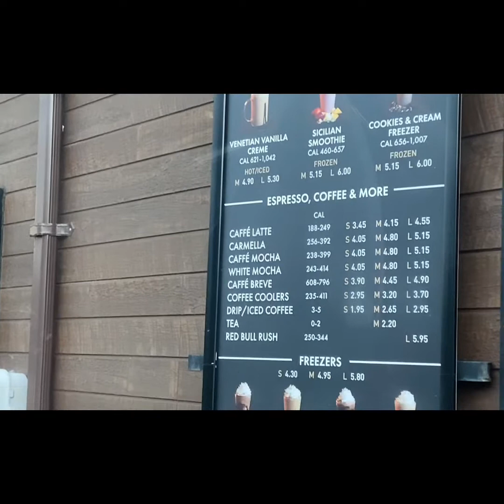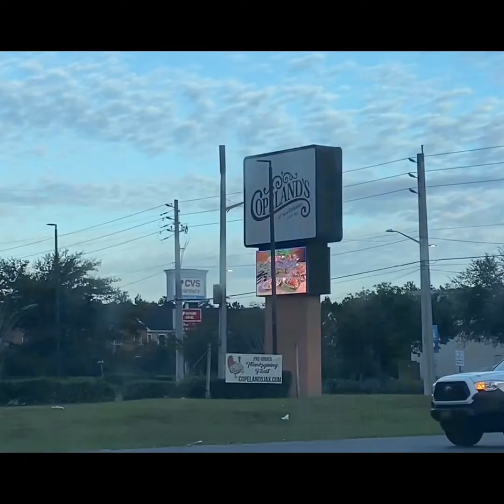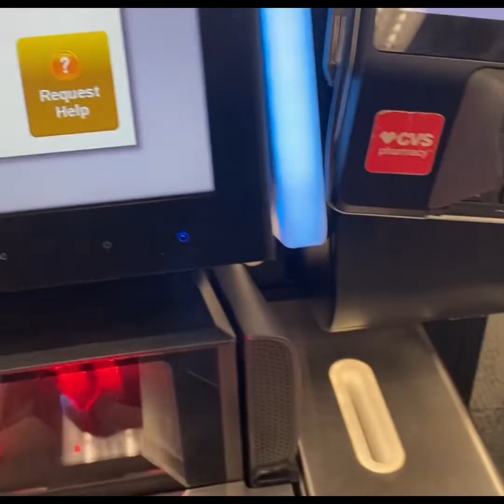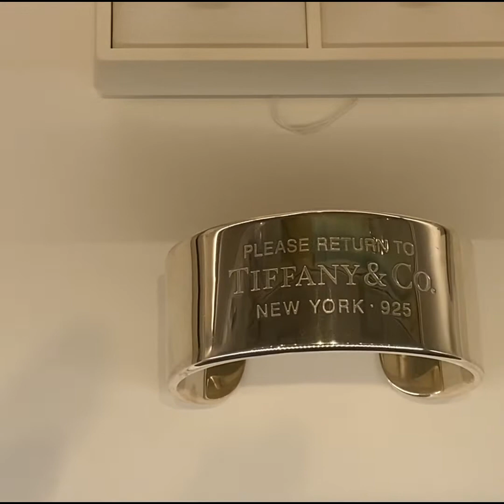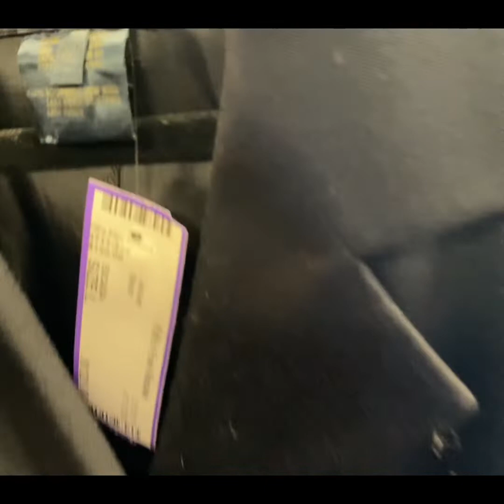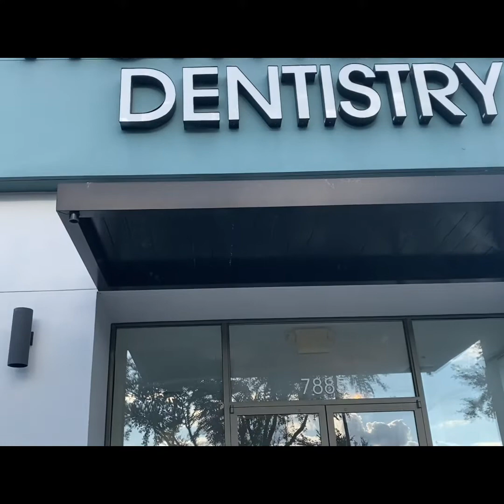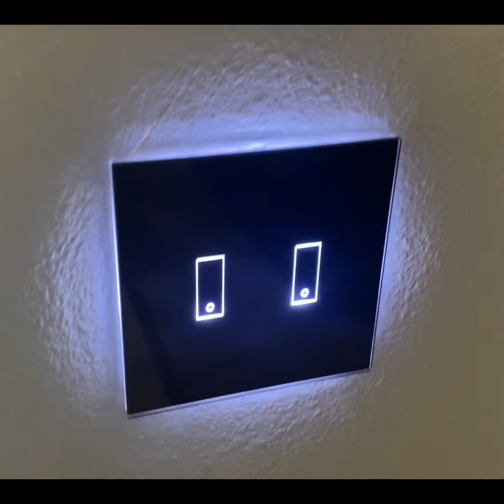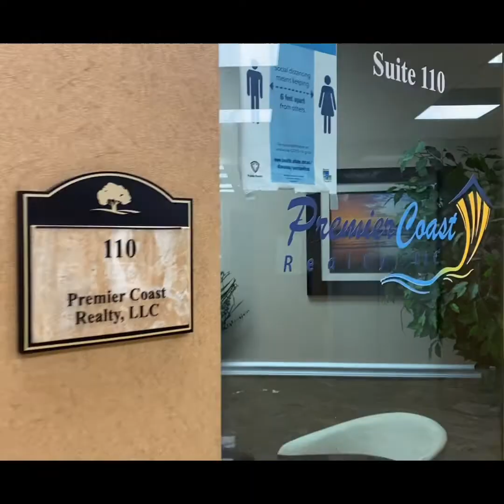VLOG: New Mirror!/My furbaby is sick!/Shopping @ Tiffany/Preparing for Tampa!/To the Dentist!